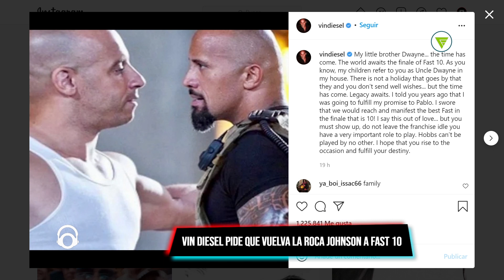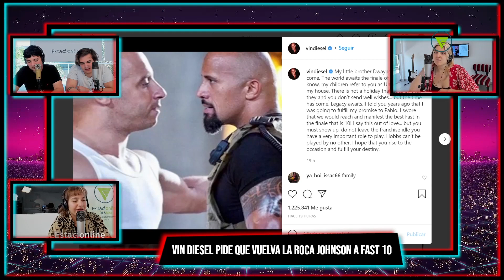Después de agarrarse a piñas Vin Diesel súplico a Dwayne Johnson por el final de Rápido y Furioso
La pelea había sido tan grave durante la filmación de una de las películas de la saga que en las últimas semanas de trabajo se dejaron de hablar.
Entre Vin Diesel y Dwayne “The Rock” Johnson pasó de todo. De la buena relación que mantuvieron durante las primeras películas de Rápido y Furioso pasaron a odiarse en pleno set y hasta llegaron a agarrarse a piñas. Pero, el tiempo, dicen, lo cura todo.

El actor que encarna a Dominic Toretto publicó un posteo en sus redes sociales en el que le suplicó a su colega para que vuelva a interpretar al personaje de Luke Hobbs en la última película de la saga.